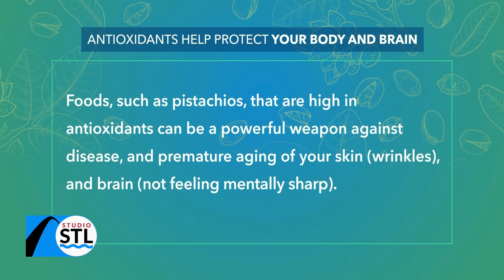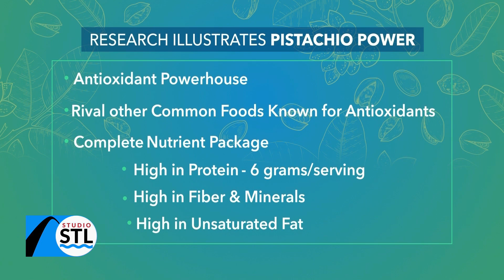Pistachios pack a powerful health punch according to Cornell University study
Pistachios are game changers because a Cornell University study showed the nuts are super high in antioxidants.